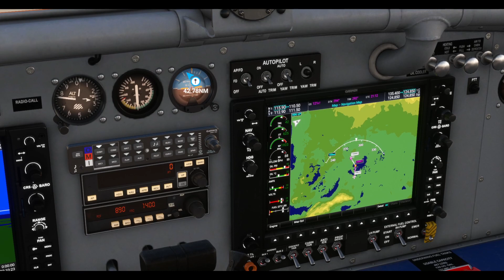MS Flight Simulator - South Australia, Australia 001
Geographic Location: South Australia, Australia

Aircraft: Pilatus PC-6/B2-H4 Turbo Porter G950

Cruise Speed: 115 KTAS

Departure Airport: YMLR Muloorina Airport, The Sill; Runway (34)

Arrival Airport: YWMC William Creek Airport, William Creek; Runway (29)

Distance: ~ 90 NM

Estimated Travel Time: ~49 minutes

Actual Flight Time: ~ 47 minutes

POI(s): Desert and weird ponds/dwellings.

Date: 5/31/23

Time of Day: Day

Weather: Few Clouds

MS Flight Sim Settings: Easy-Hard Controls (Custom)

User Controls: Logitech X52 HOTAS, Mouse & Keyboard

Notes: Well that was altogether janky and ugly. Hope you enjoyed!